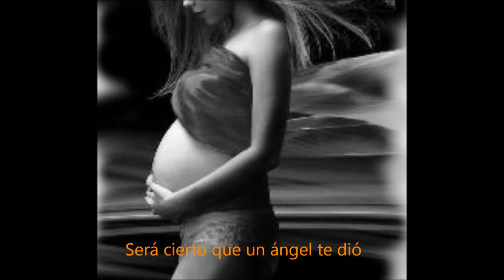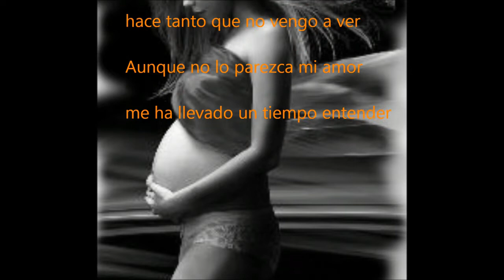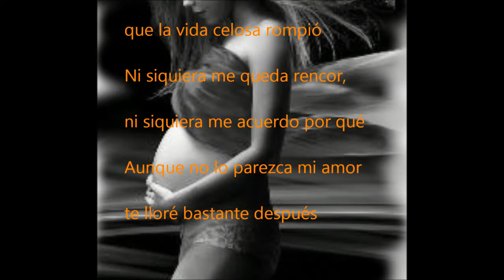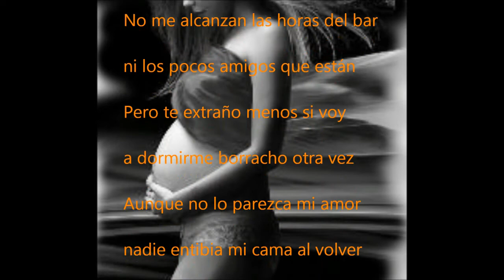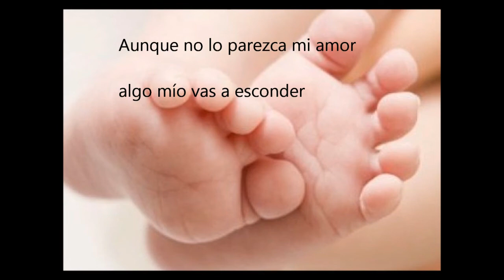Tin de Azevedo - AUNQUE NO LO PAREZCA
Intérprete - Tin de Azevedo
Letra y música - Tin de Azevedo

AUNQUE NO LO PAREZCA

¿Será cierto que un ángel te dio
para que volvieras en flor
un jardín nuevo, lleno de sol
y custodia hasta el amanecer?
Aunque no lo parezca mi amor,
me ha dolido un poco saber

Refugiada en su celda sintió
la necesidad y salió
A esta pena sedienta de alcohol
hace tanto que no vengo a ver
me ha llevado un tiempo entender

Cuando sus ojitos
vean la luz,
dejáme inventar;
Que por un segundo creeré…
algo mío vas a esconder

Y vivimos el cuento mejor
que la vida celosa rompió
¡Ni siquiera me queda rencor,
ni siquiera me acuerdo por qué!
te lloré bastante después

No me alcanzan las horas del bar
ni los pocos amigos que están
 Pero te extraño menos si voy
a dormirme borracho otra vez
nadie entibia mi cama al volver

Cuando sus ojitos
vean la luz,
dejáme inventar;